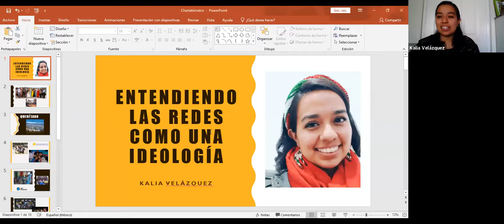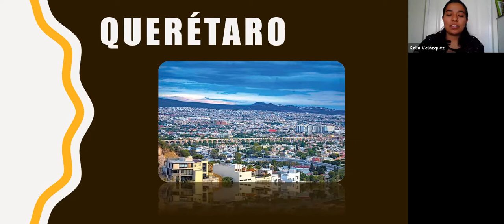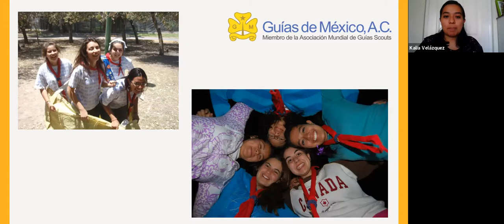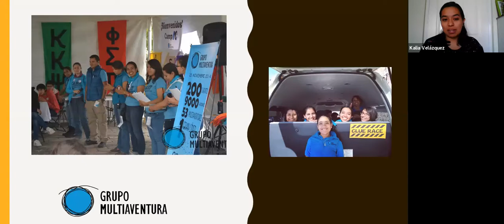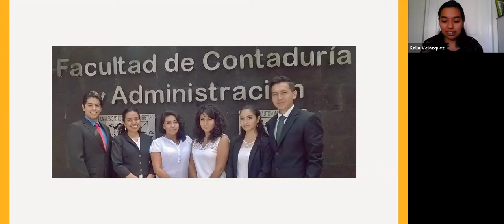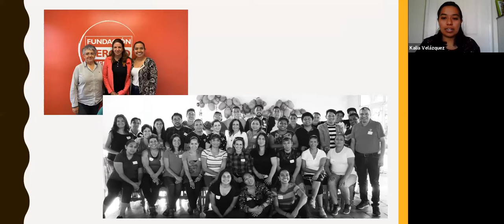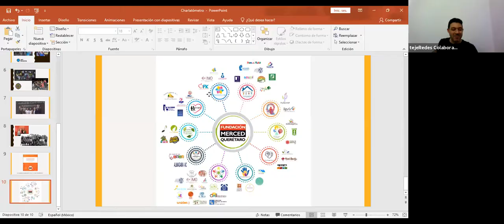La historia de Kalia Velázquez - Lo más importantes de la vida son las personas que nos rodean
Kalia Velázquez se define como una apasionada del tema de Redes. Tiene claro que una de las cosas más importantes de la vida son las personas que nos rodean. Le gusta sentir que aporta para el bienestar colectivo, y la mejor forma de hacerlo es entendiendo nuestro papel en las redes que participamos.